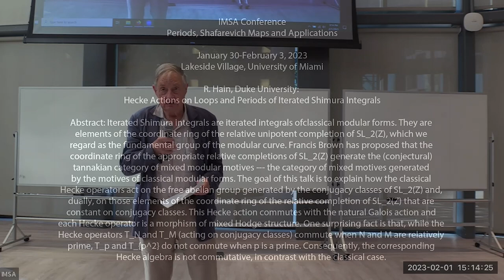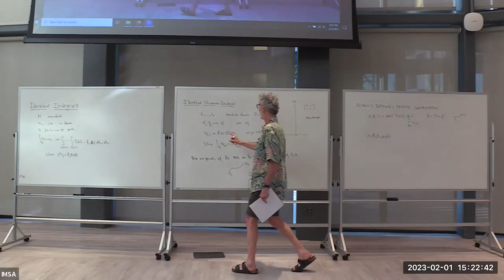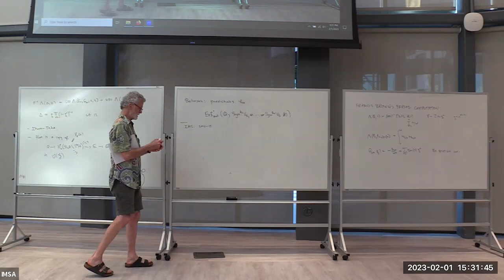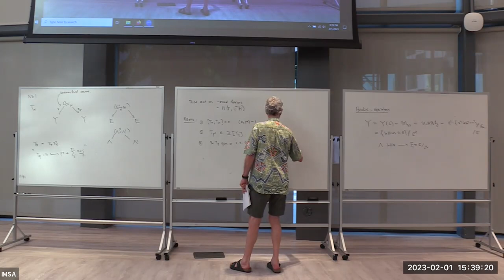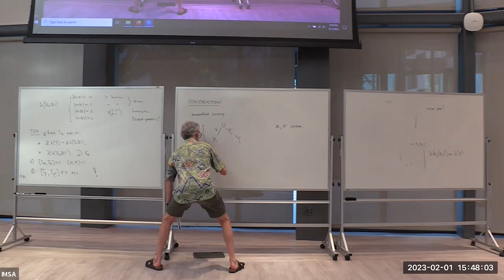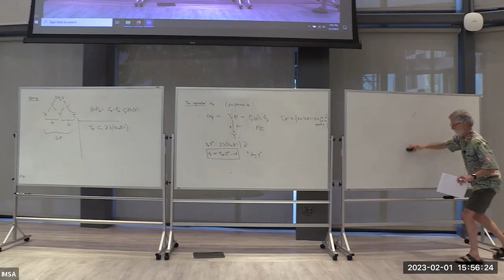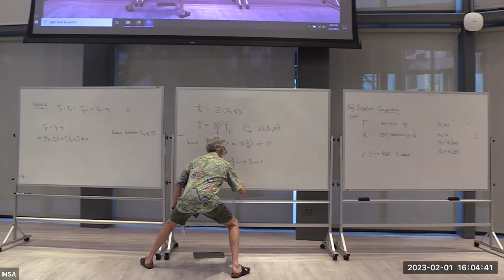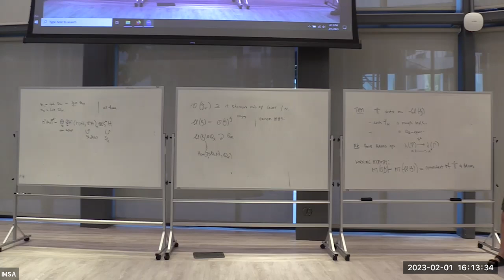Conference: Periods, Shafarevich Maps and Applications: R. Hain, Duke University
R. Hain, Duke University: Hecke Actions on Loops and Periods of Iterated Shimura Integrals

Iterated Shimura integrals are iterated integrals of classical modular forms. They are elements of the coordinate ring of the relative unipotent completion of SL_2(Z), which we regard as the fundamental group of the modular curve. Francis Brown has proposed that the coordinate ring of the appropriate relative completions of SL_2(Z) generate the (conjectural) tannakian category of mixed modular motives --- the category of mixed motives generated by the motives of classical modular forms. The goal of this talk is to explain how the classical Hecke operators act on the free abelian group generated by the conjugacy classes of SL_2(Z) and, dually, on those elements of the coordinate ring of the relative completion of SL_2(Z) that are constant on conjugacy classes. This Hecke action commutes with the natural Galois action and each Hecke operator is a morphism of mixed Hodge structure. One surprising fact is that, while the Hecke operators T_N and T_M (acting on conjugacy classes) commute when N and M are relatively prime, T_p and T_{p^2} do not commute when p is a prime. Consequently, the corresponding Hecke algebra is not commutative, in contrast with the classical case.